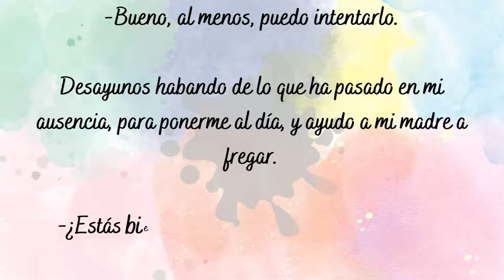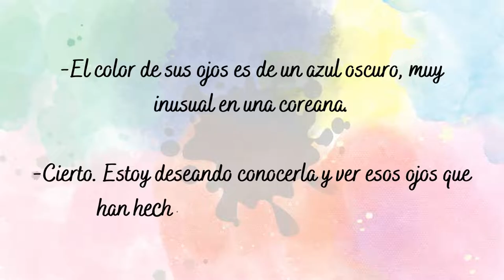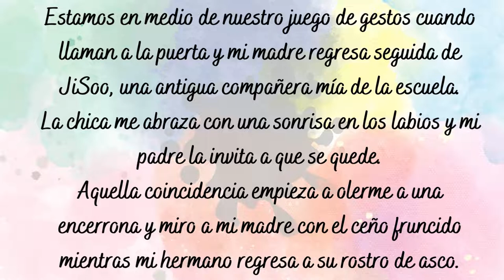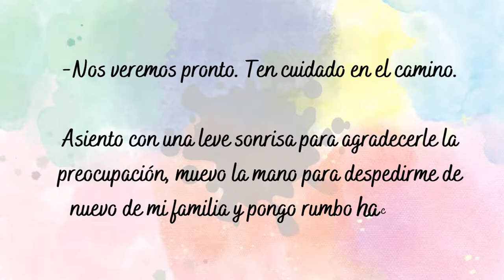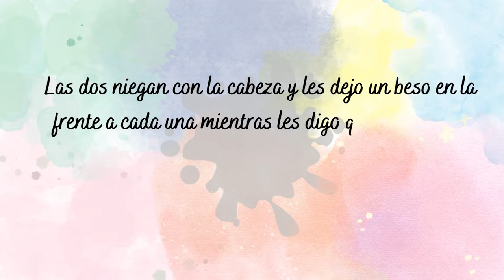SOLO TÚ #44 | MARYAH WELL | NOVELA GRATIS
¡Bienvenidos a mi canal! La novela continúa. JoMin Y EunSu os espera para contaros su historia.
SINOPSIS: Siete chicas. Un grupo K-pop. 7 historias. Un solo destino. ¿Te atreves a adentrarte en sus vidas? Sumérgete en el amor junto a ellos y déjate llevar por tu imaginación.

¡¡De lunes a viernes dos nuevos capítulos!!

Si queréis leer más novelas románticas, pero con toques de fantasía y erotismo, podéis encontrarlos en Amazon.